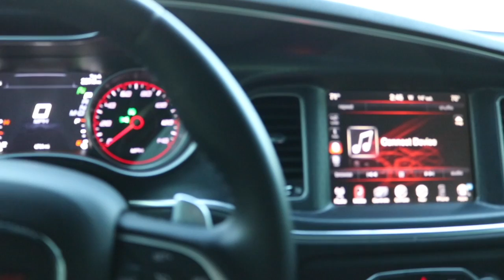2015 Dodge Charger AWD POV. Enjoying Alaska Ep. 3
Went for a drive, had to get out the house and enjoy life in Alaska.    Music by: Wale - Heel Face